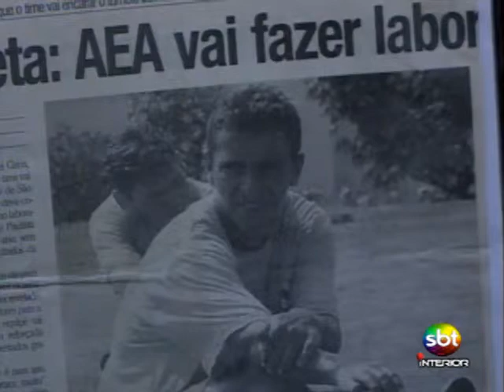Ligado no Esporte - Parte 1/3 - 02 11 2013